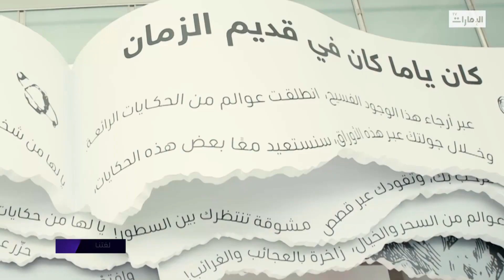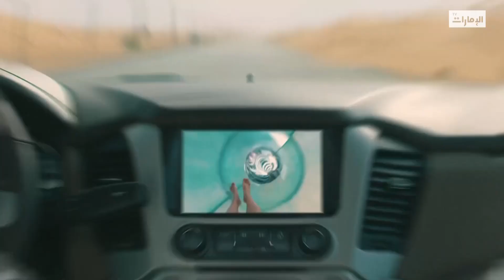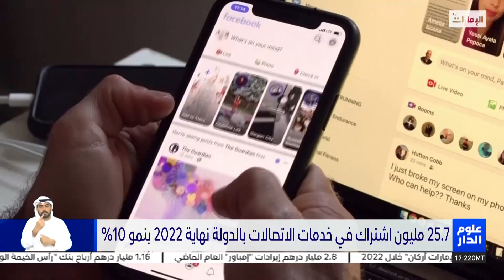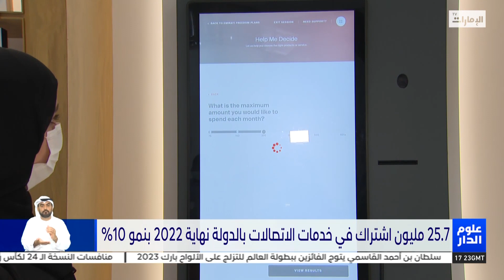نشرة أخبار علوم_الدار المحلية الثانية من مركز أخبار قنوات أبوظبي - 12-2-2023